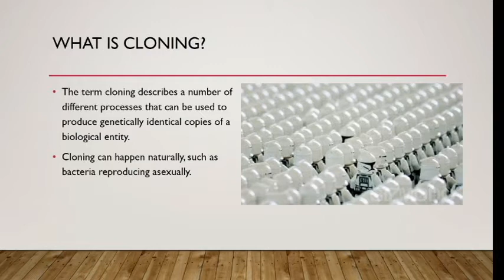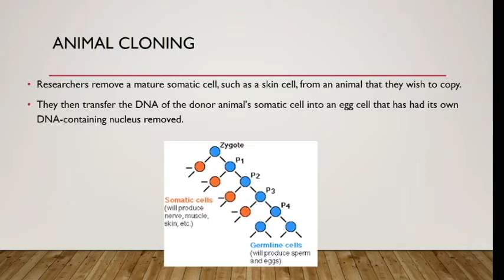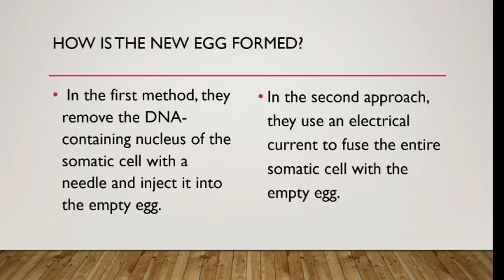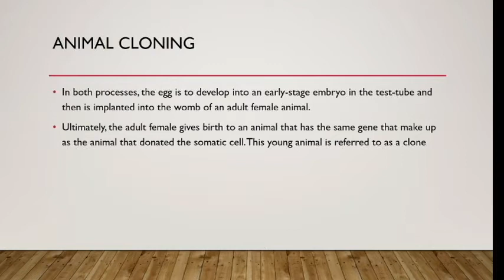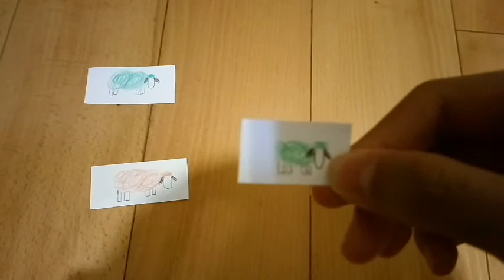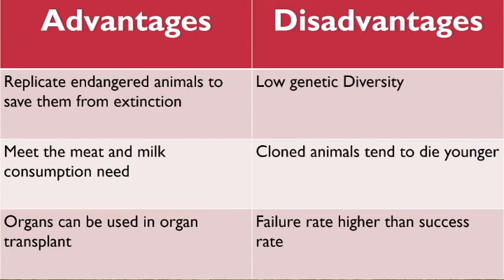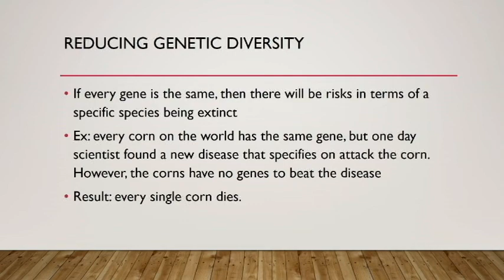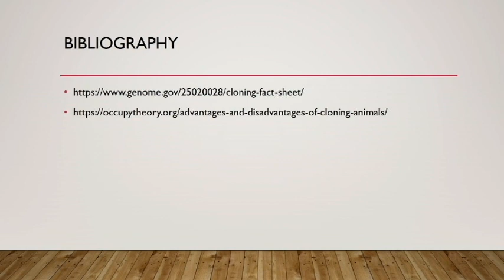Animal Cloning Explained - Ethan Wang